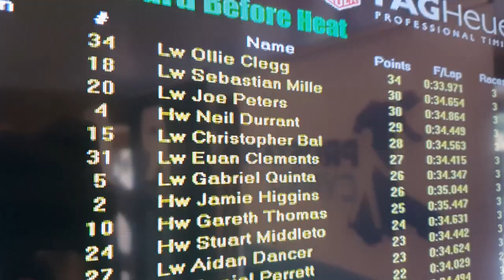SOLID START | RapiKart 2023 Round 1 at Herefordshire Raceway | March 2023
It's great to finally return to RapiKart for my third season taking part! Last year I just missed out, finishing 4th overall and this year I really want to see if I can go a few better and push for a trophy!

Chapters:
0:00 Introduction
2:10 Heat 1
9:55 Checkered Flag
11:39 Heat 2
18:01 Checkered Flag
19:08 Heat 3
26:11 Checkered Flag
27:18 Final
36:33 End